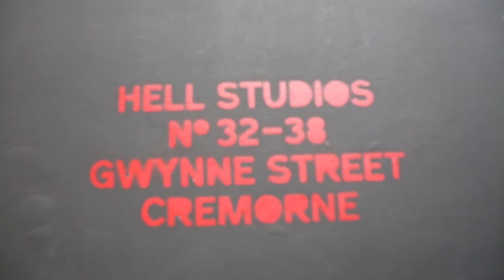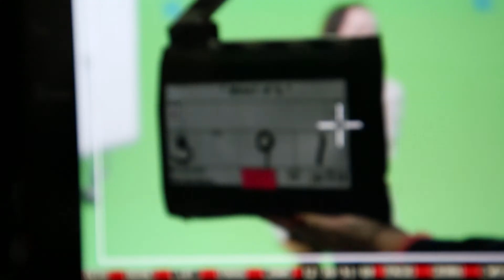OUA TVC: Behind the scenes with students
Production of OUA's TV commercial featuring 22 students from across Australia.